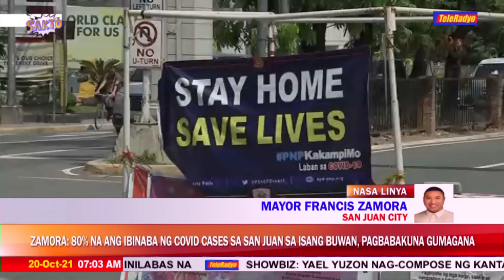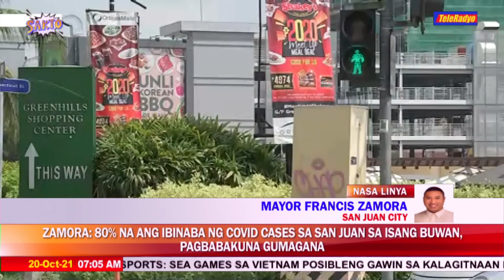5,000 minors register for COVID vaccination in San Juan | TeleRadyo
At least 5,000 minors ages 12-17 have registered for COVID-19 vaccination in San Juan, Mayor Francis Zamora said Wednesday.